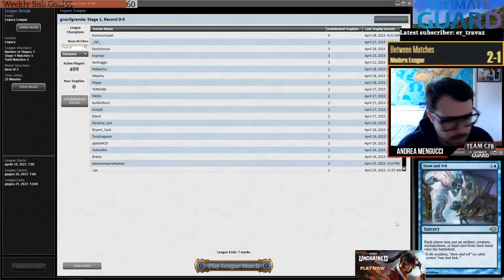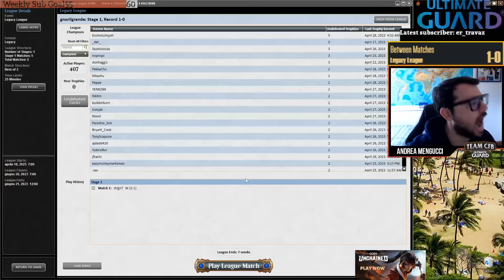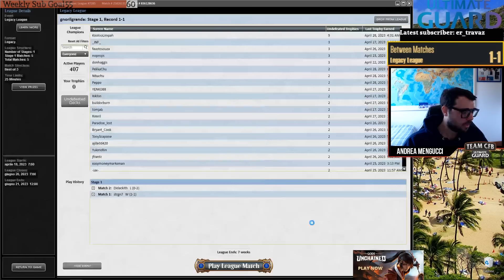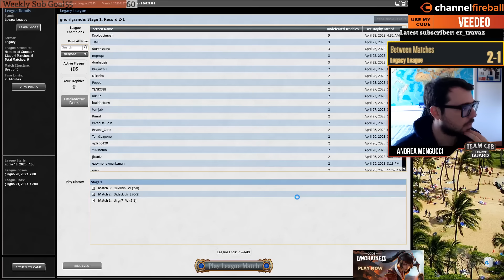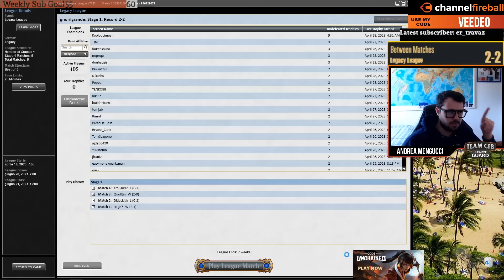Can Atraxa make Hypergenesis good in Legacy? | MTGO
Time stamps:
0:00 Intro
1:10 Round1
25:32 Round2
31:03 Round3
42:10 Round4
55:36 Round5

2 Hypergenesis
4 Simian Spirit Guide
4 Elvish Spirit Guide
4 Violent Outburst
4 Scalding Tarn
4 Misty Rainforest
3 Emrakul, the Aeons Torn
1 Taiga
4 Chancellor of the Annex
1 Griselbrand
4 Show and Tell
2 Tropical Island
2 Volcanic Island
4 Shardless Agent
4 Force of Will
4 Omniscience
2 Force of Negation
1 Mountain
4 Atraxa, Grand Unifier
1 Island
1 Forest

2 Leyline of the Void
4 Leyline of Sanctity
2 Force of Vigor
2 Mystical Dispute
1 Inevitable Betrayal
2 Force of Negation
2 Fury